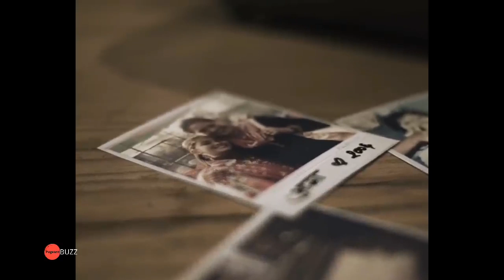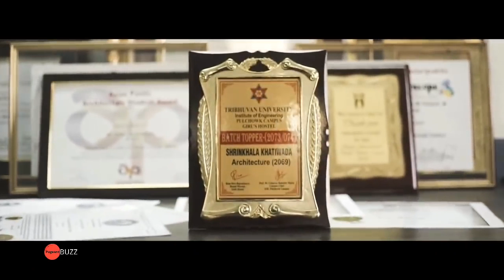Miss India VS Miss Nepal Miss World 2018 Head to Head Challenge Anukreethy & Shrinkhala